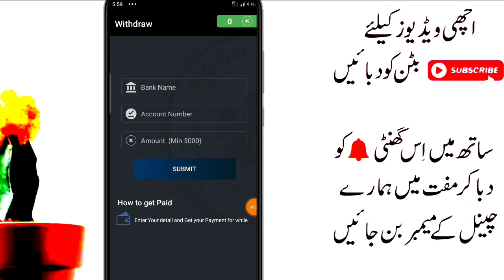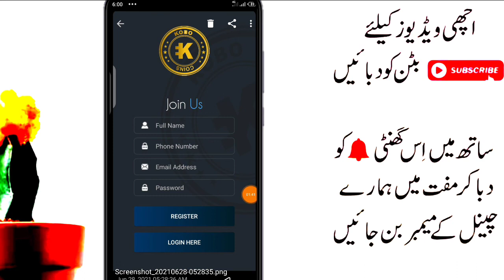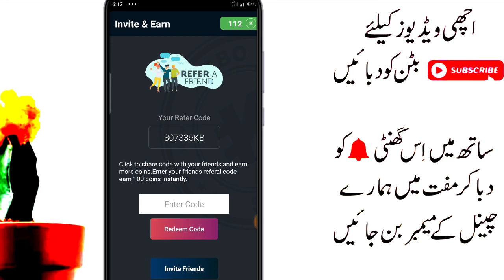How to Earn Money From Kobo Earning App | Online Earning in Pakistan